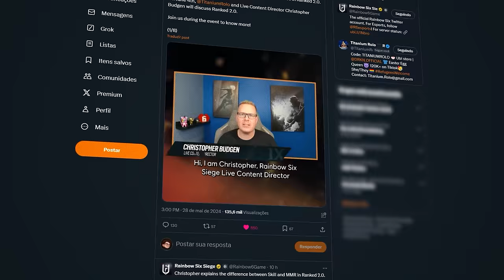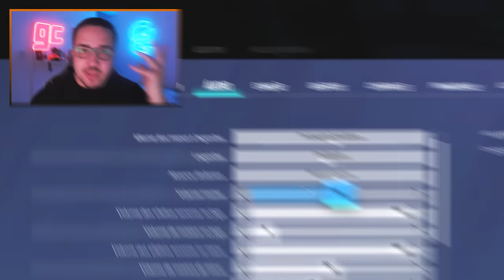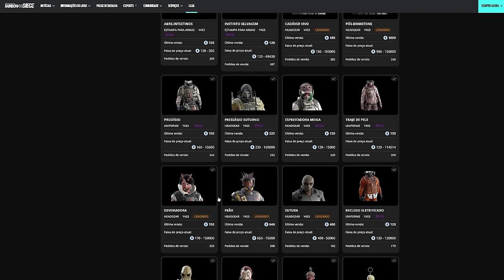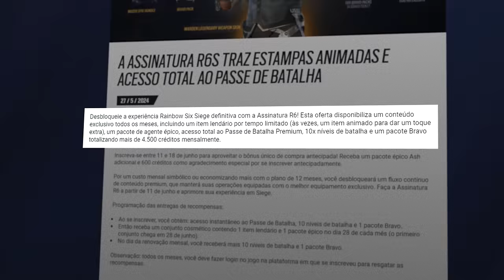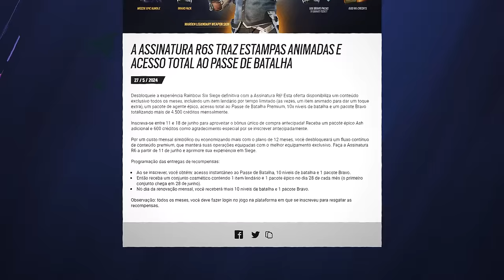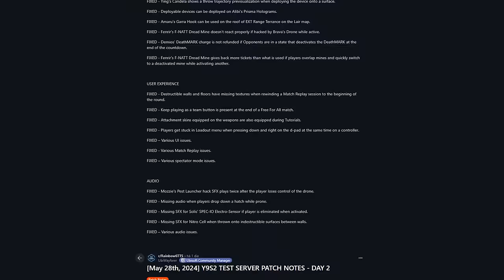MECÂNICAS & MUDANÇAS SECRETAS da NOVA TEMPORADA! - R6: Siege New Blood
► Capítulos
00:00 Introdução
00:22 1. Ranked 2.0
00:52 2. Nova flashbang
01:18 3. Novas opções de áudio
02:15 4. Novo rapel
03:49 5. Sistema de stats atualizados
04:30 6. Filtros de câmeras
04:59 7. Estádios retrabalhados
06:26 8. Voucher de operador (NOVO)
07:06 9. Marketplace
07:45 10. Membership (NOVO)
09:52 11. Modo espectador
10:36 12. Modos de jogo
12:19 Fechamento